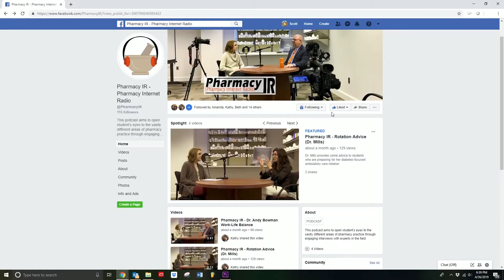Why Choose Psychiatric Pharmacy?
Andrew Muzyk discusses the psychiatry pharmacy specialty in this episode of the Pharmacy IR podcast. For more, please visit the Pharmacy IR facebook page.